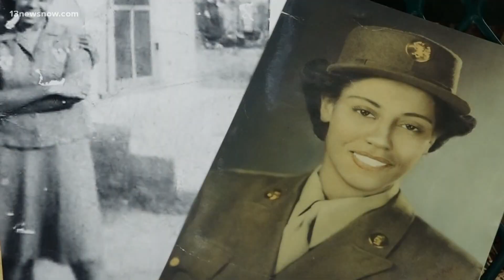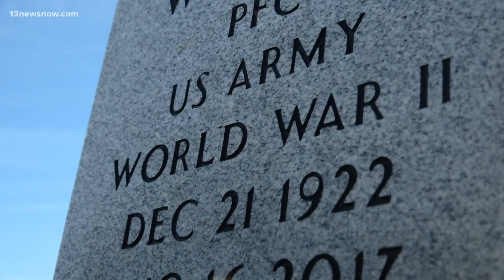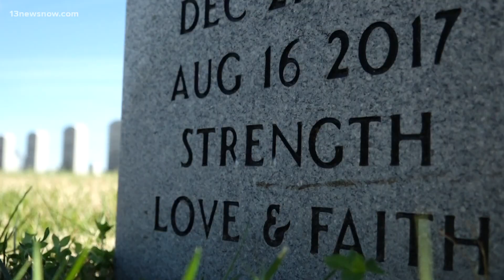Looking back at historic WWII all-Black Women's Army Unit with local ties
This Army unit consisted of 855 Black women who were tasked with clearing more than 17 million pieces of backlogged mail within three months in England.